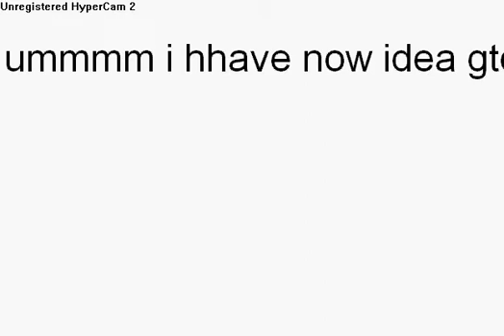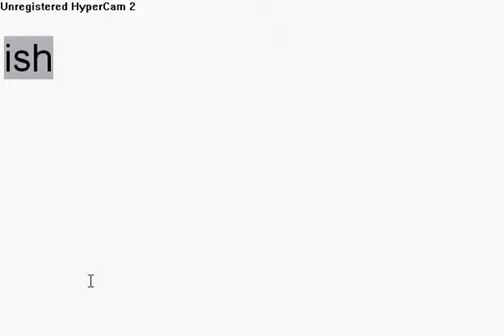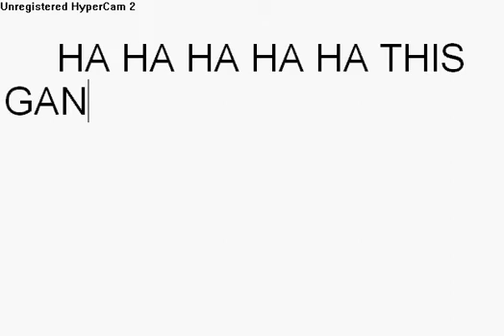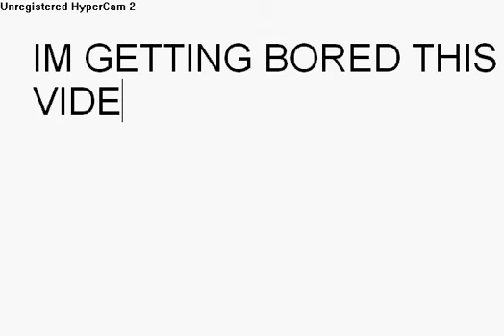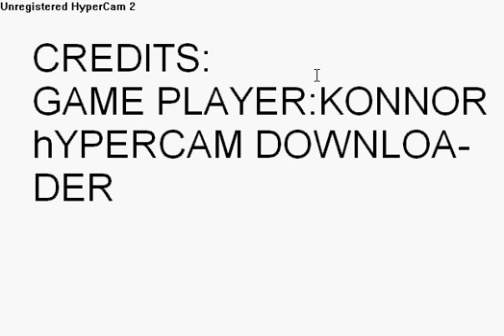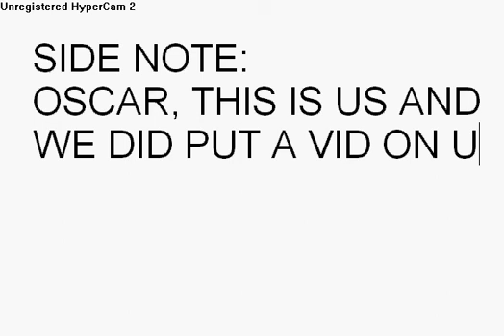WHAT IS TARNATION!?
THIS GAME IS WEIRD(RATE AND COMMENT!)